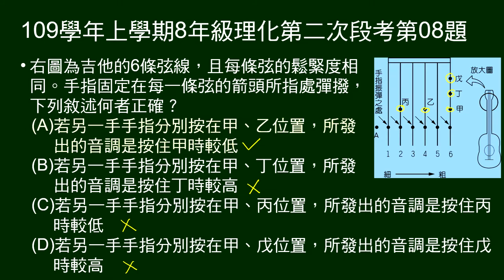109學年上8年級理化二段第08題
吉它六根弦，標示甲～戊五個點，問按在兩點撥弦，音調高低。